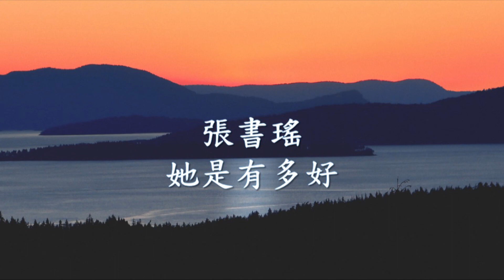張書瑤 - 她是有多好.mp4